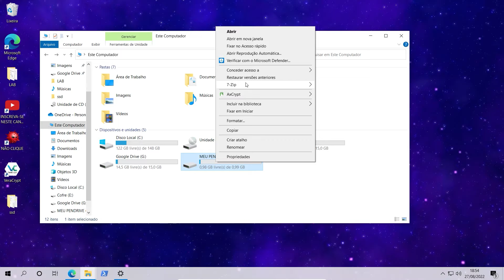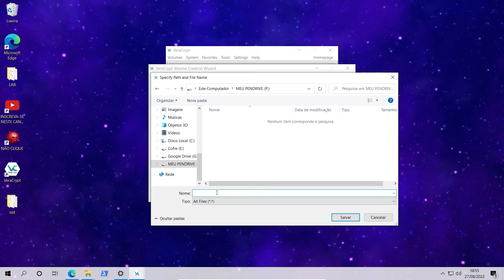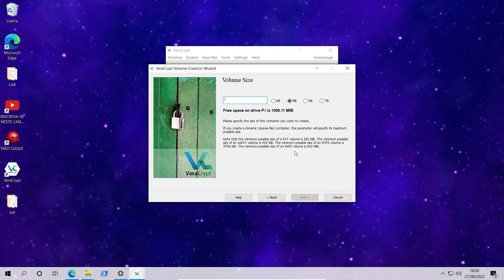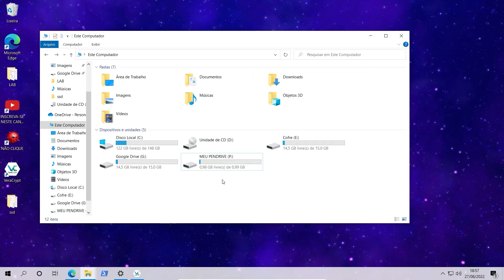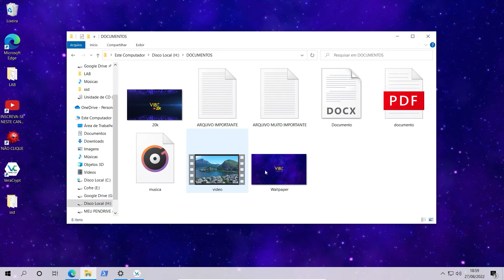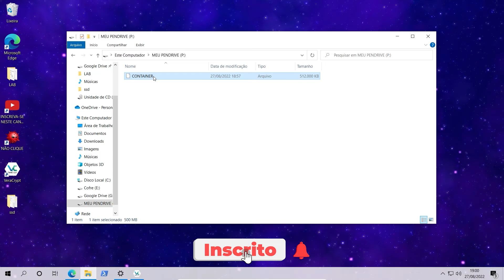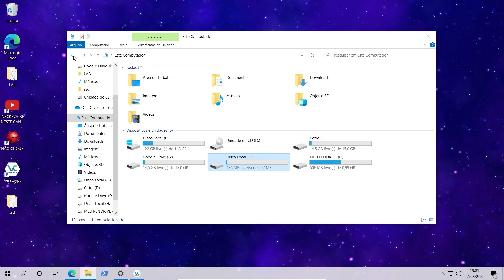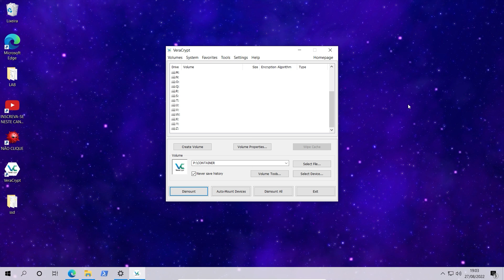NEM UM HACKER VAI ABRIR ESSE PENDRIVE | AES 256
⚠️ Apoie o canal: